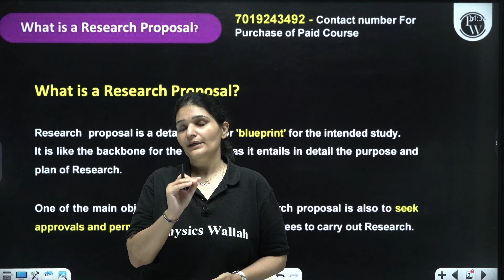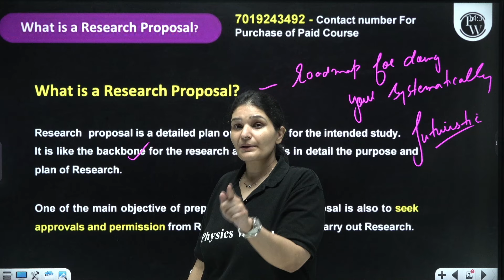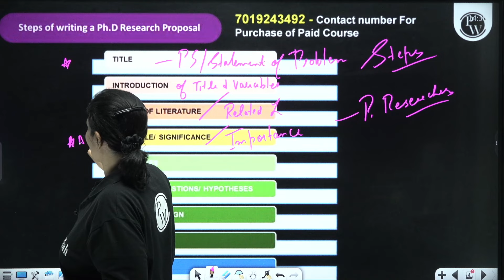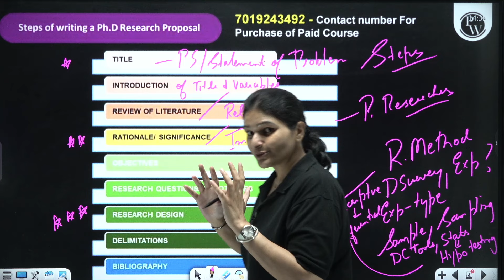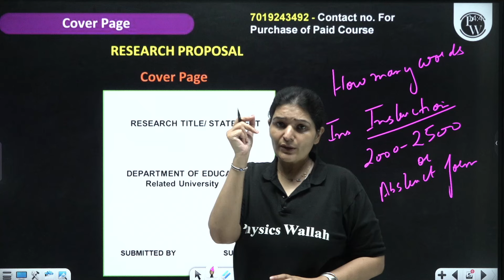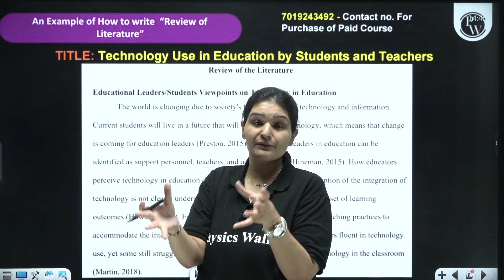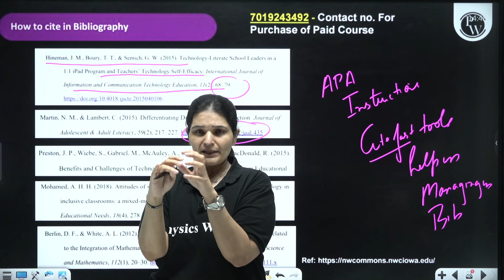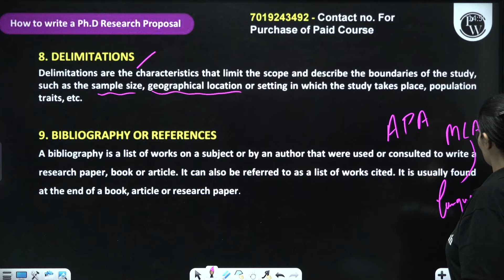How To Write A Ph.D Research Proposal | Steps to Writing a Research Proposal | Priyanka Sharma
📌📌Batch Offerings:

- PDF Notes
📌 PW UGC NET  SOCIAL MEDIA -